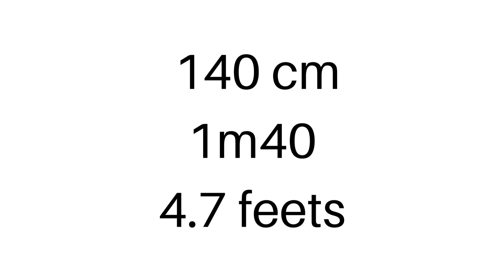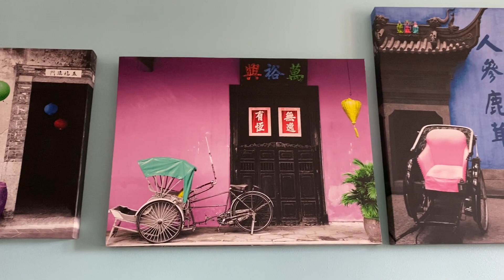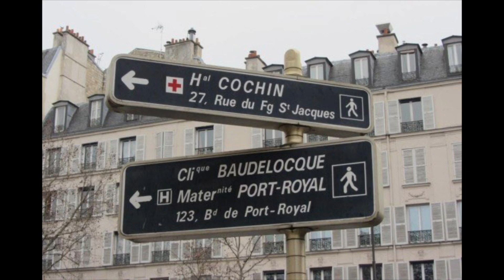Pregnancy story | Happy ending | 10 anaesthesists in labor room | Thyroïd | Europe Malayalee | V.88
Hi friends,

This vlog is very special to me...  Sharing my pregnancy story.

I faced a lot of stress and complications and finally it’s a Happy ending !!! Yay ...

Hope this vlog  will help you to become a courageous parent !

Follows us, because we have so much things to show/share with you guys !!!

With love,
Promi

Reduction Tips :
Bolt : A reduction of 7 €uro  so use this code 8Y4D6

BGM (no copyright) : Music from App